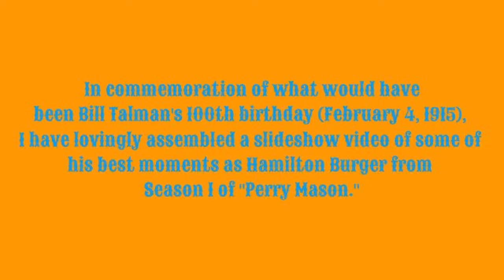Happy 100th Birthday William Talman!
Along came Bill and the rest is history.  Enjoy a montage of screen captures from William Talman's first season portrayal of Hamilton Burger on Perry Mason.  Vocals by Eydie Gorme.